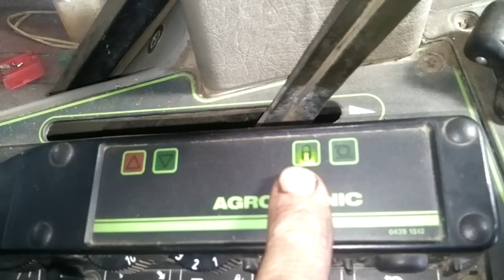Agrostar Fehlercode v. Hydraulik